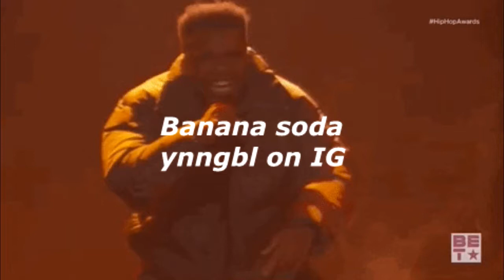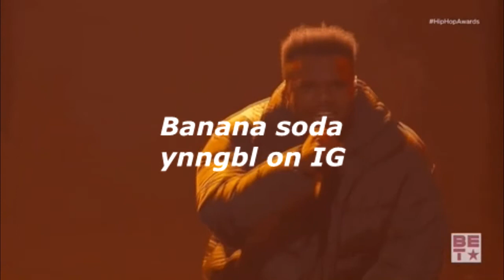[FREE BEAT] Banana soda (Orange Soda Remix)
credit (prod by yann) if you use it